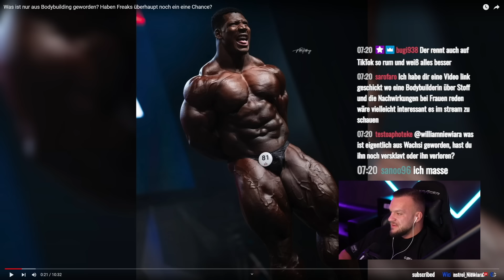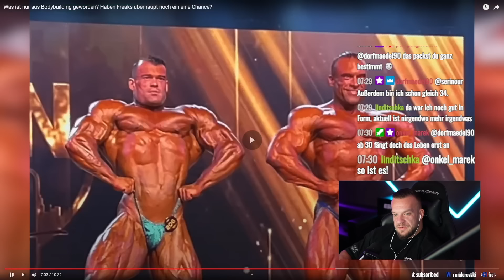Gibt es bald keine Freaks mehr? Was wird aus Open Bodybuilding? WIlliam Niewaira Live Reaktion